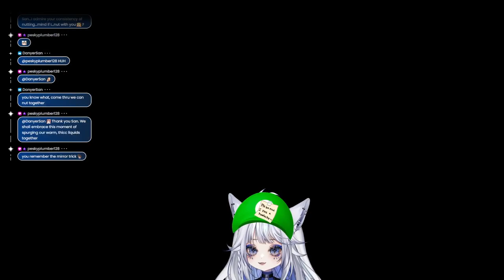Luigi's Mansion 1 | Part 2